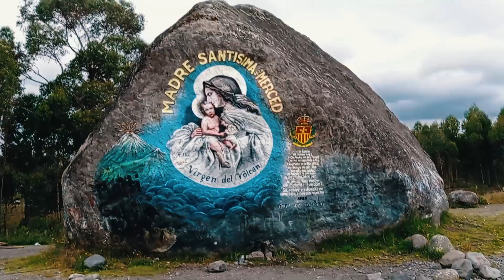La piedra chilintosa | Cotopaxi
Mi gente video con caída incluida jajajajaja mírenlo y por favor no sean traviesos como YO no hagan cosas que les puede causar daño a su cuerpo.